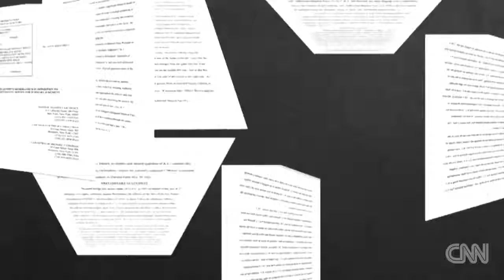Police officers shoot teen after chase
Newly released surveillance video shows a teen running from police in December 2013. The teen's family has filed a federal lawsuit against the officer citing .

A Brazilian police officer is caught on camera shooting at two teenage suspects following a high-speed chase through the streets of São Paulo. The footage .

Caution - Graphic Violence On the morning of Oct. 26, Christopher Chase, 35, dressed in body armor and camouflage and a rifle, told witnesses in Southeast .